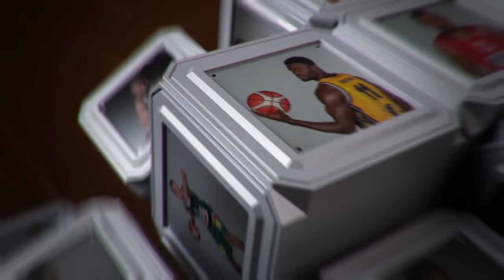J.Kazakauskas: „Esu įpratęs kautis ir stumdytis"